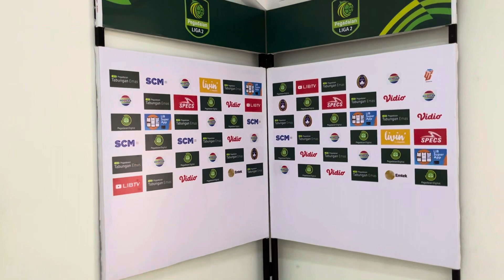Stadium mandala krida psim jogja